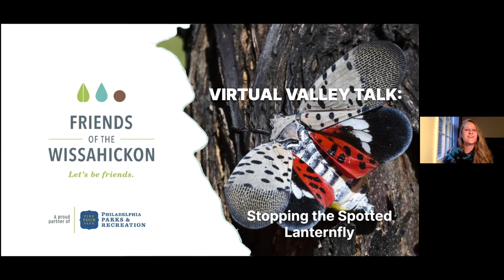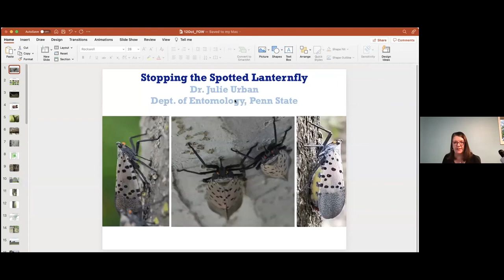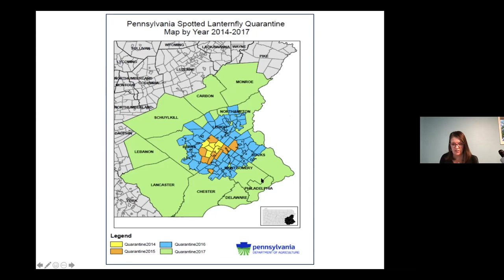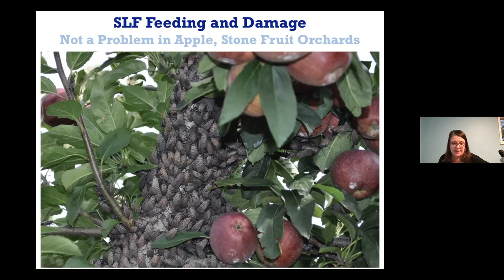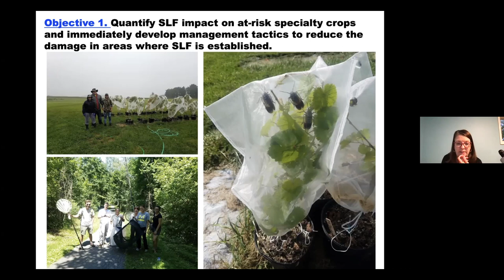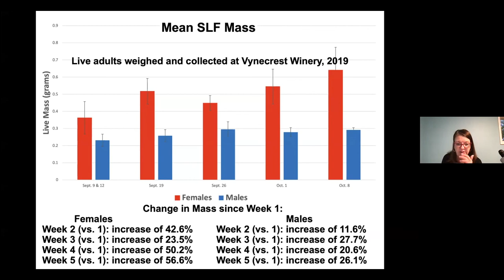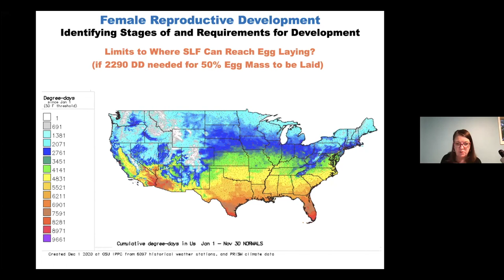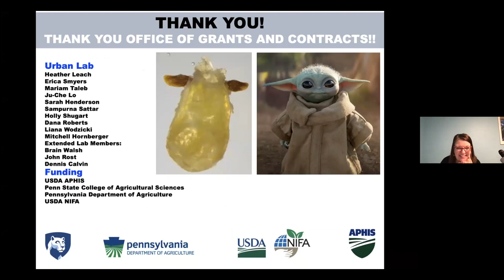Virtual Valley Talk: Stopping the Spotted Lanternfly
What’s the deal with spotted lanternflies? Where did they come from? And what happened to all the lanternflies this year?

Entomology expert Dr. Julie Urban provides an overview of research concerning the impacts and management of the invasive spotted lanternfly in Pennsylvania, beginning with its first detection in 2014 up to the present.

Dr. Julie Urban is a Research Associate Professor in the Entomology Department at Pennsylvania State University. She earned her Ph.D. in Evolutionary Biology from the University at Albany. She studies planthopper evolution and their co-evolution with multiple bacterial and fungal symbionts. Her recent work involves aspects of basic and applied research on the invasive planthopper, the Spotted Lanternfly (Lycorma delicatula). She has been a member of USDA’s Technical Working Group of scientists, advising management and research on the Spotted Lanternfly, since it was first detected in the US in September 2014. Dr. Urban is the lead PI on a regional USDA NIFA Specialty Crops Research Initiative grant studying the biology, management, reducing the impact of Spotted Lanternfly in specialty crops in the eastern USA.